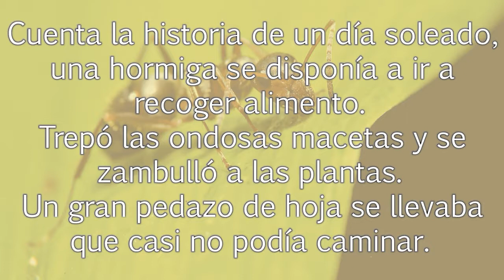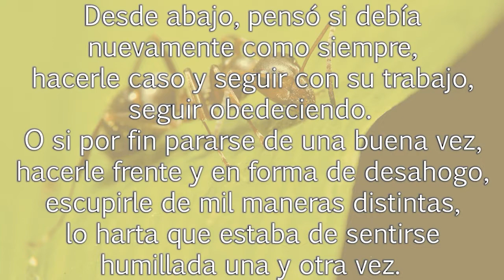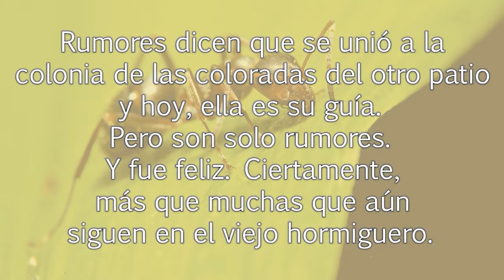Historia de SUPERACION: La Fábula de la Hormiga